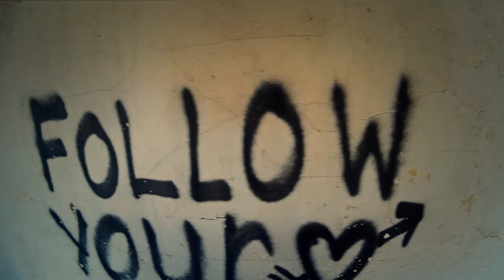NUCLEAR DECAY - Abandoned Whiskey Distillery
First Person Exploration - Abandoned Whiskey Distillery Pt 1